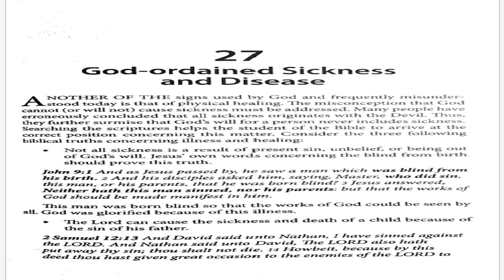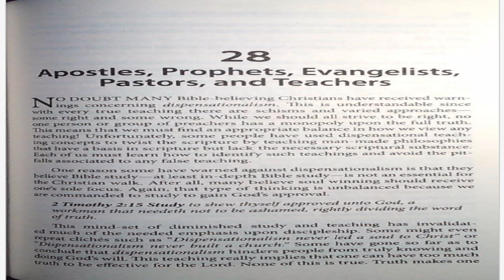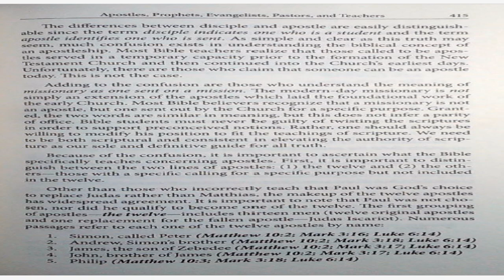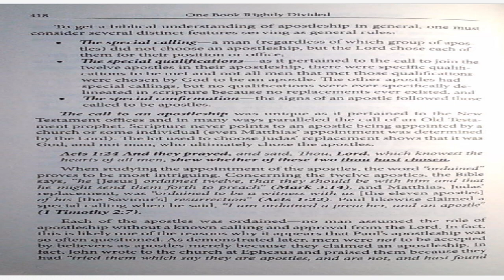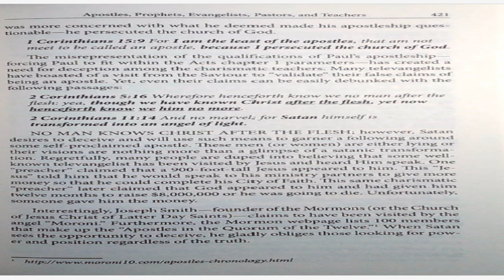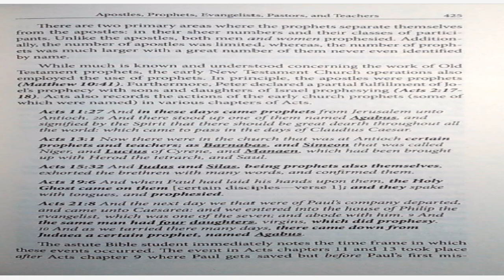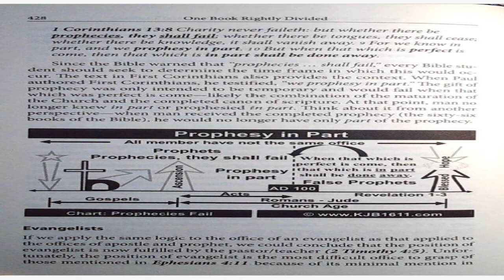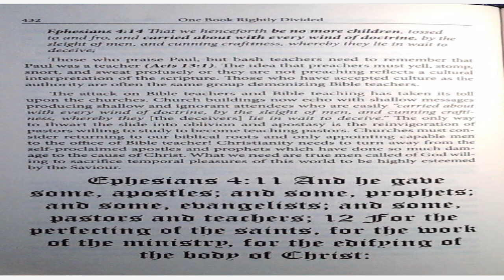August 21, 2023-Chapter 27-28 God Ordained Sickness and Disease and Apostles, Prophets